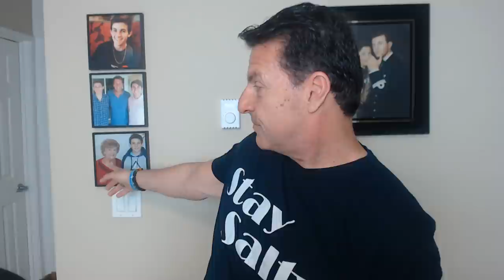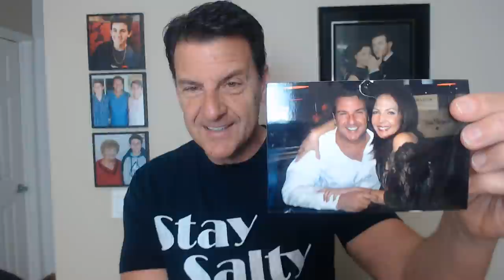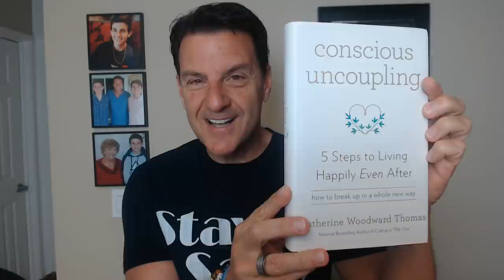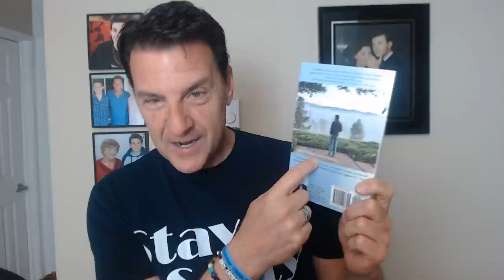How to Go From Big Loss to Great LOVE ~ Shift Your HEART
It's impossible to live on this planet and not experience loss in some way shape or form.

Whether its a loss of a loved one, a loss of job/career, or even loss of a significant relationship, we are not immune to "loss" and in many cases, people go down the rabbit hole of deep despair after a big loss.

If you've been following me for a little while, you know I lost my son Connor in the summer of 2018 and what you might not know, I lost my mom just a few months prior to his transition. And, then my 93-year-old father moved back to his home country of origin... meaning I may never see him again. Plus, I lost a Quarter million dollar a year job, a 7 figure bank account, and a significant relationship in the last 15 years.

Let's just say, I've been beating up pretty hard and I'm sure you have been as well.

There is no gauge, one loss is not greater than another because a loss is "loss" and it hurts deeply, painfully, and can shatter us to our core.
While my life is by no means perfect, I am blessed with good friends & family... as well as inner peace using what I'm about to share.

In today's special edition Father's Day video, I will share the resources I used to navigate loss with and through the eyes of love... because in my humble opinion, love is the antidote to pain and suffering.

Let's talk about... How to Go From Big Loss to Great LOVE ~ Shift Your HEART